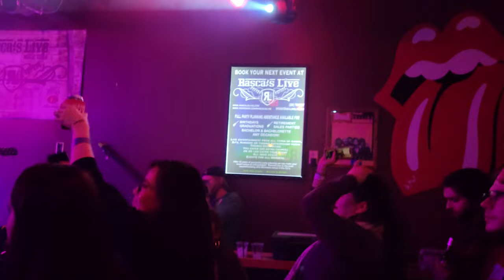Eugene Levy - Waiting On You - Live @ Rascals 4.30.22